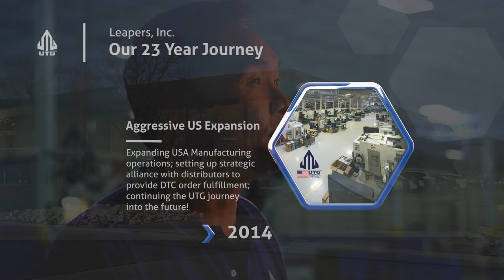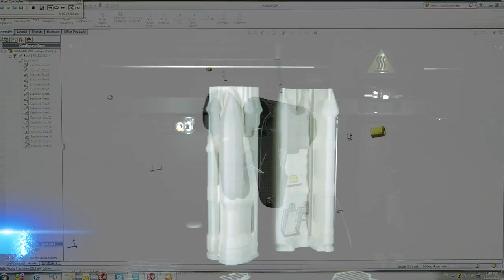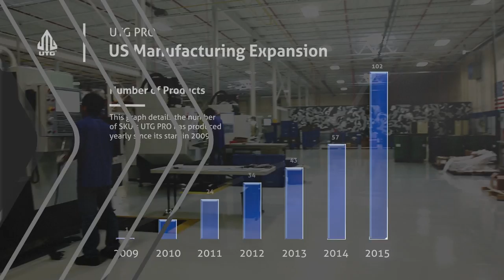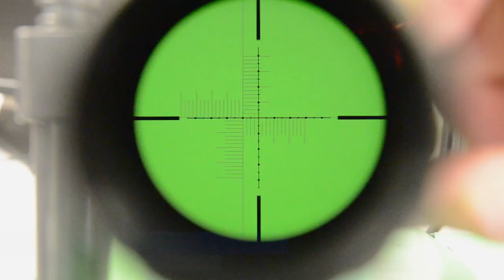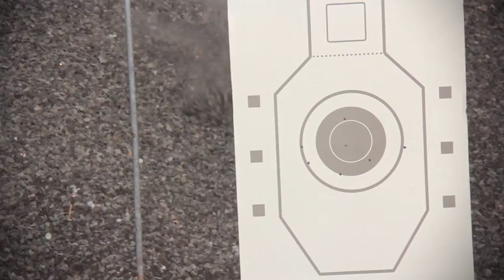Short Video to Leapers UTG 23 Years Manufacturing Journey, History, and Direction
Leapers, Inc. / UTG / UTG Pro - 2015 SHOT Show Video - Check out what's new for 2015.